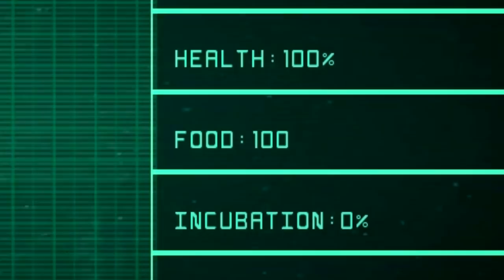Adotado ou Prisioneiro, Jovem Dilofossauro Devorador de Filhotes Desavisados (#1) | The Isle | PT/BR